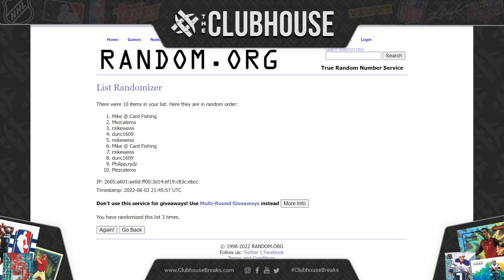TRIPLE BREAK CLOSER #3 : Impeccable BK #8259 + Obsidian FB #8260 + Obsidian Soccer #8257